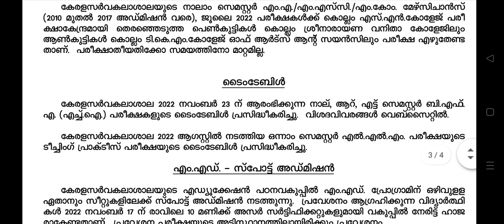kerala university exam news today malayalam/2022/latest | kerala university latest news/updates